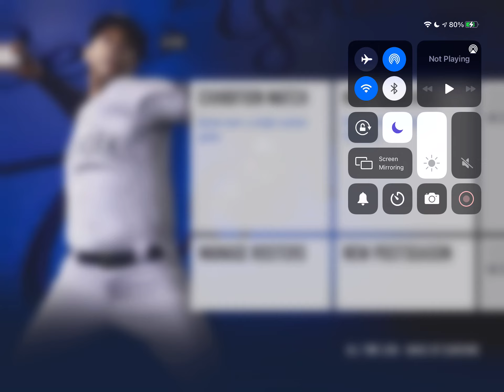Baltimore Orioles vs Arizona Diamondbacks! RBI Baseball 21